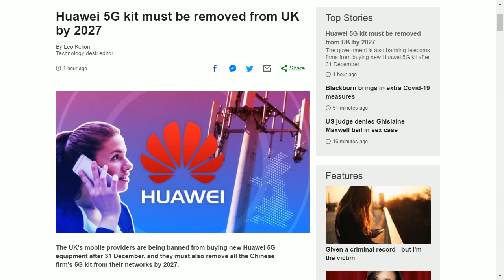Huawei 5G kit must be removed from the UK by 2027